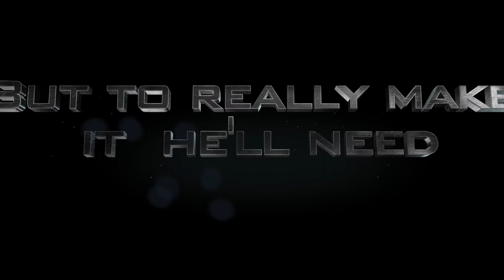Hatchet Book Trailer (Lego Stop Motion)